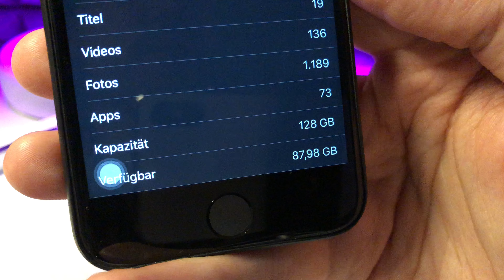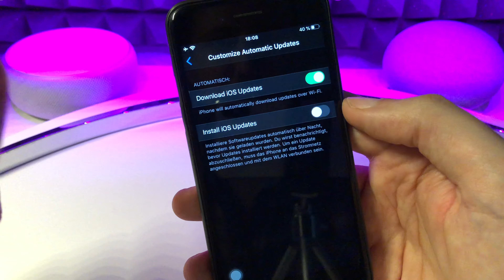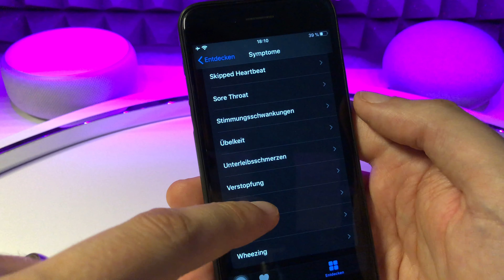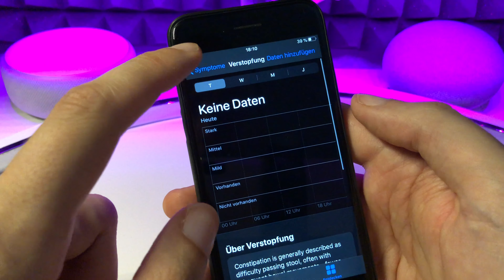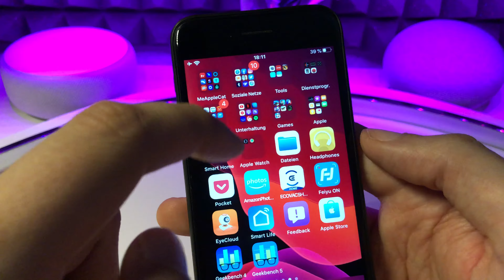iOS 13.6 BETA 2 ist da und vom "flotten Otto" bis zur laufenden Nase ist alles dabei ;) APPLE UPDATE